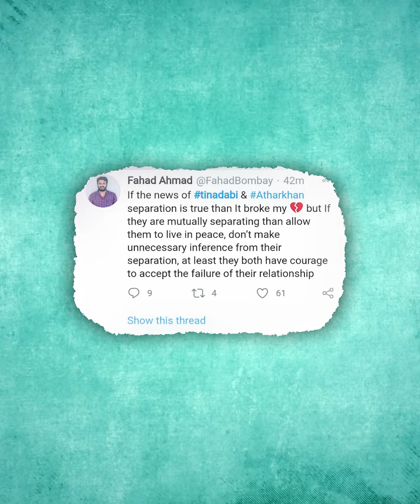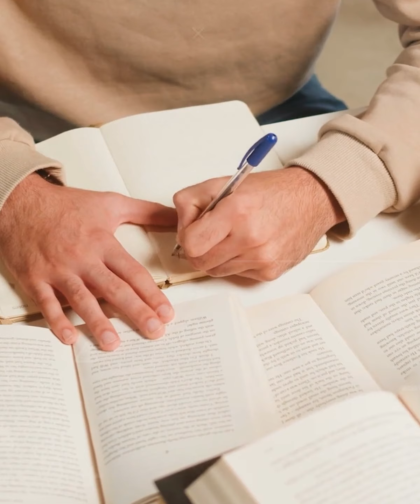भारत के 5 सबसे खूबसूरत आईएएस अधिकारी - 5 Most Beautiful IAS Officer